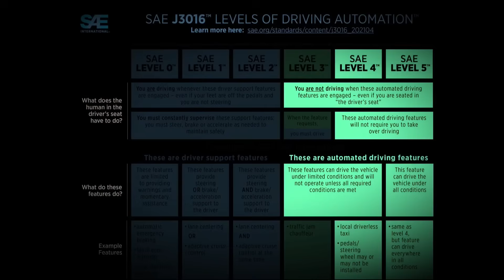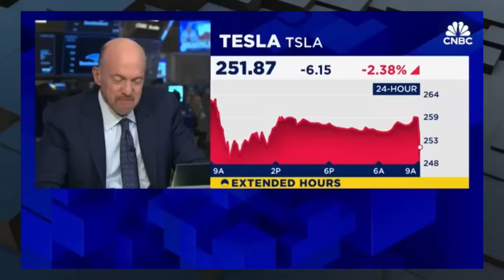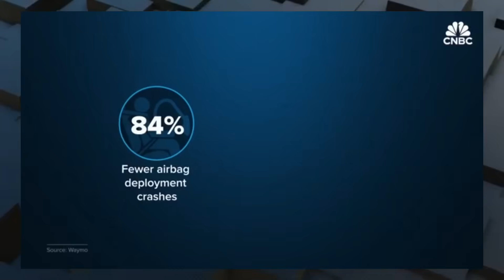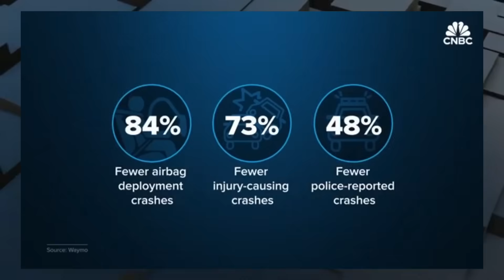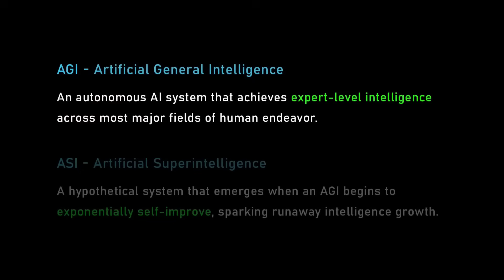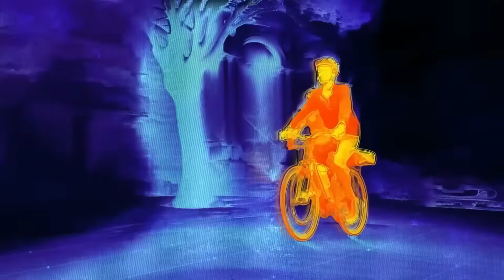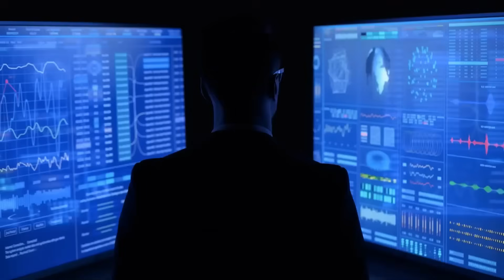"If This Happens, Elon Will OWN the Entire Market" – Google CEO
When Google’s CEO admits that Elon Musk could “own the entire market” if this one thing happens, you know it’s serious. From AI breakthroughs to autonomous technology, Elon’s next move could reshape the entire tech landscape. Find out what’s coming—and why even Google is paying close attention. Let’s get started!